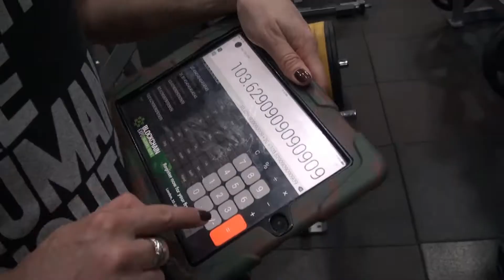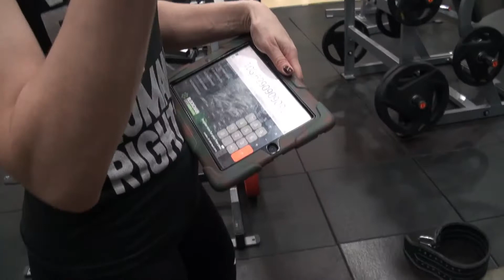Only the Strong Ep. 4 I Deadlift Test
A vlog where we follow American expat Mary as she prepares for a  powerlifting competition and juggles life in Shanghai. We also discuss different training methods and techniques to push your fitness to the next level!

Day 3 Today  we test Deadlift!

Every Little Step- Bobby Brown

Special thanks to Wellness Experts Studio
Category
Sports
Whitney Houston - Greatest Love Of All (Official Music Video)